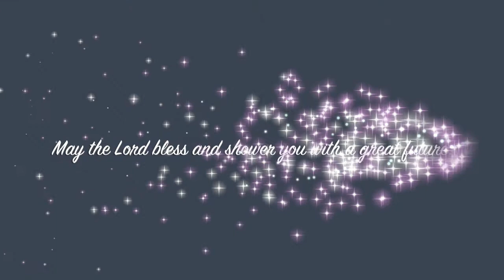Amazing Grace in Acoustic Guitar NY2018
Guitar: Sugita Kenji Dolphin II SJ
Video: iPhone 7 Plus + bitplay wide angle lens
Audio: Rode M5 Compact 1/2" Condenser Microphone
Interface: Focusrite Scarlett 2i2
DAW: Audacity
Video Editor: iMovie